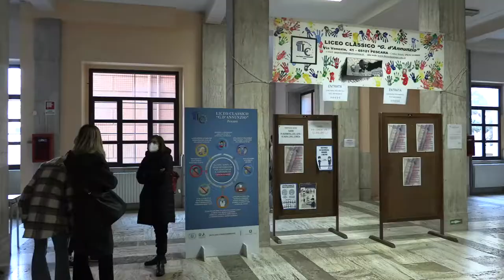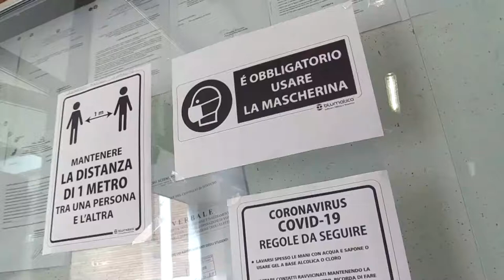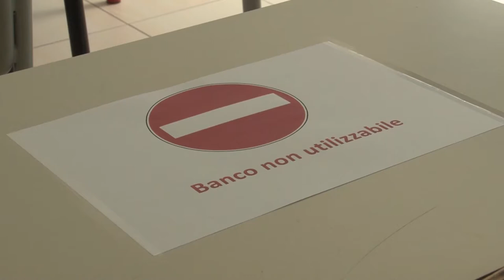Covid. Il 7 aprile riaprono le scuole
Domani anche in Abruzzo riapriranno le scuole. Il suono della campanella arriverà fra timori e speranze. A Chieti Amministrazione Ferrara al lavoro